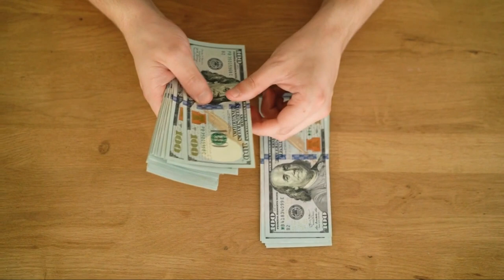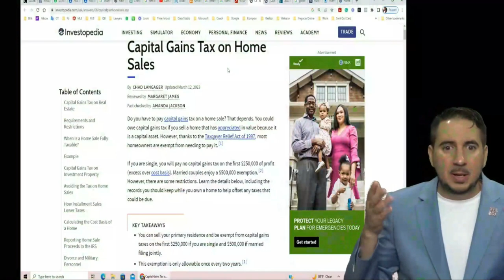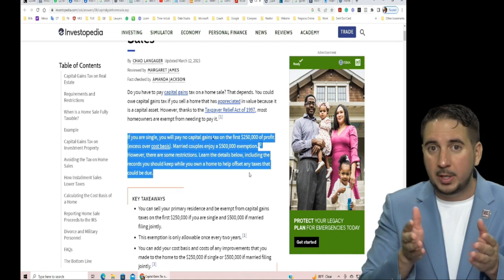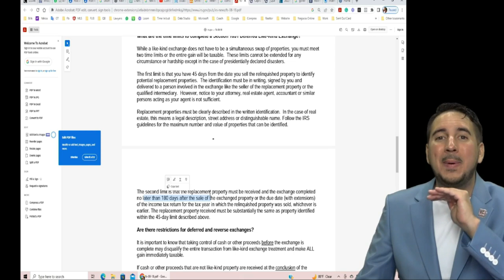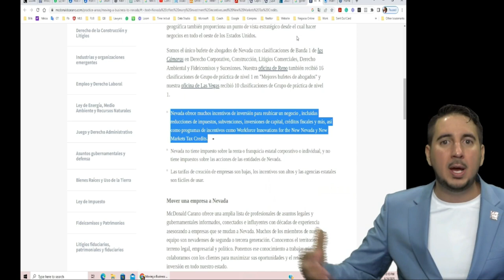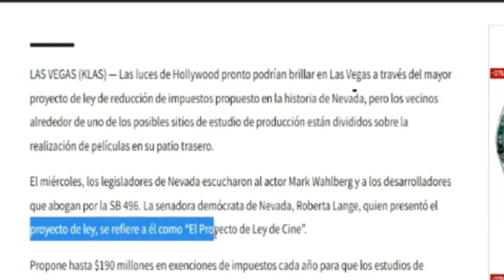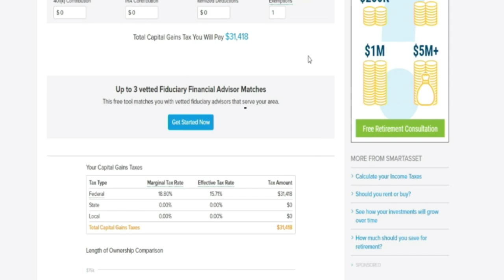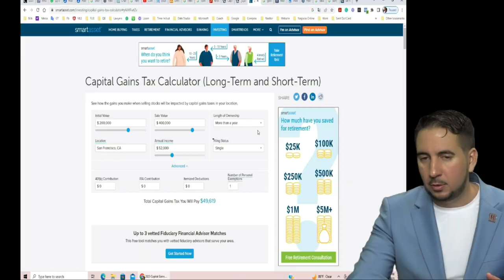Cuánto dinero tengo que pagar al IRS cuando vendo mi casa y cómo puedo evitar pagar TAXES legalmente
¡Bienvenidos a nuestro canal de YouTube! En este video, te proporcionaremos información valiosa sobre las implicaciones fiscales al vender tu casa y cómo evitar pagar impuestos de manera legal. Si estás pensando en vender una propiedad en Estados Unidos, es fundamental comprender las estrategias para ahorrar dinero en impuestos.

En este video, te presentaremos tres formas efectivas de reducir tus obligaciones fiscales al comprar una casa. Una de ellas es el impuesto sobre las ganancias de capital, que establece que si has vivido en la casa durante al menos 2 años en los últimos 5 años, estarás exento de impuestos sobre una cantidad determinada de la ganancia obtenida en la venta. Para las personas solteras, el límite de exención es de $250,000, mientras que para las parejas casadas es de $500,000.

Además del impuesto sobre las ganancias de capital, exploraremos otras estrategias legales que te permitirán maximizar tus ahorros fiscales al vender tu casa. Aprenderás sobre exenciones adicionales, deducciones permitidas y posibles ventajas fiscales a tener en cuenta al momento de realizar una transacción inmobiliaria.

Nuestro objetivo es proporcionarte información clara y práctica para que puedas tomar decisiones financieras inteligentes al vender tu casa. No pierdas la oportunidad de conocer estas estrategias legales que pueden ahorrarte miles de dólares en impuestos.

¡Comencemos a maximizar tus ahorros al vender tu casa en Estados Unidos!